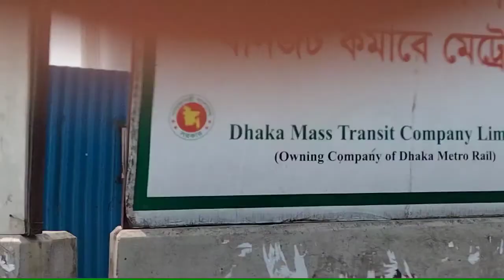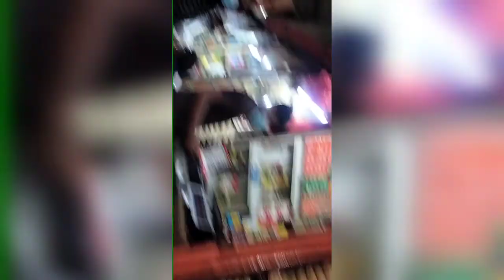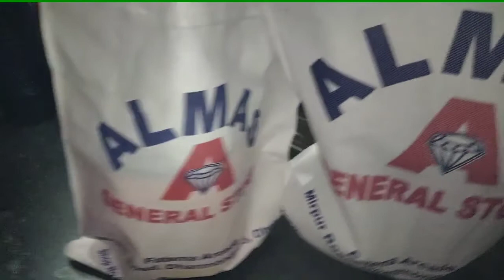রমজান এর বাজার সদাই এবং প্রথম রোজার ইফতার।🍛🥗🍜🍝🥣🍿🥤🍵🍧